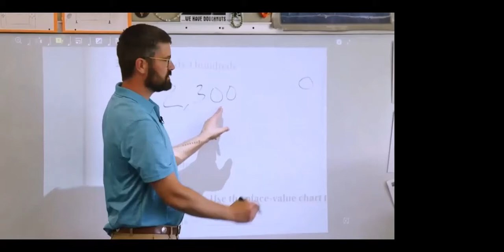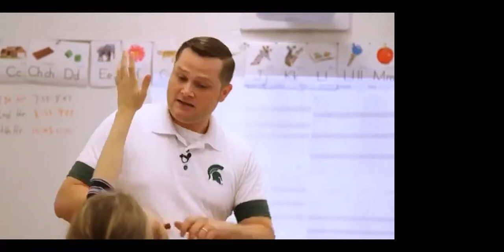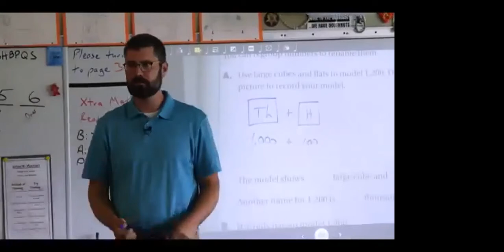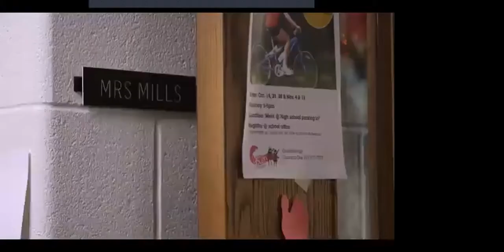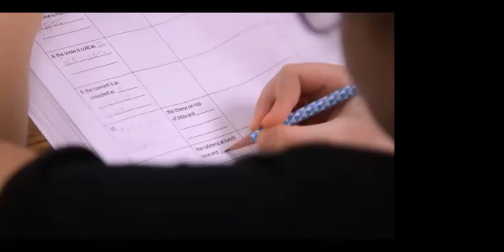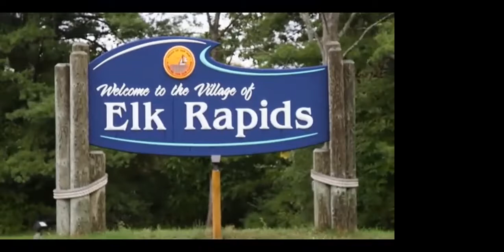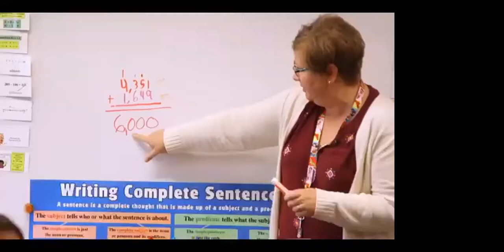Virtual Screening: "Heartbeat of the Community" (REL Midwest)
This Regional Educational Laboratory (REL) Midwest event focused on strategies to prepare and hire teachers in rural communities, including strategies to support remote hiring during the COVID-19 pandemic. REL Midwest screened three clips from the public TV documentary “Heartbeat of the Community: Recruiting and Retaining Teachers in Rural Schools.” After each clip, REL Midwest facilitated a discussion with a panel that included a REL Midwest researcher, a regional education administrator, a teacher preparation program administrator, and a rural high school principal.

This video was prepared for the Institute of Education Sciences (IES) under Contract ED-IES-17-C-0007 by Regional Educational Laboratory Midwest administered by the American Institutes for Research. The content of the publication does not necessarily reflect the views or policies of IES or the U.S. Department of Education nor does mention of trade names, commercial products, or organizations imply endorsement by the U.S. Government.